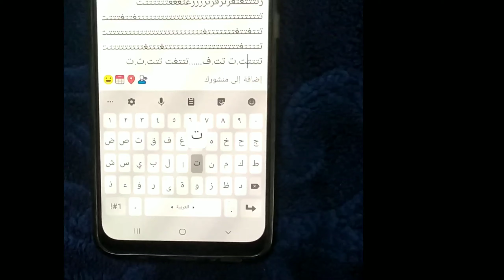جني يتحكم بالموبايل 👻👻😱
مظاهرات ايران,
مظاهرات بغداد,
مظاهرات لبنان,
مظاهرات ايران 2019,
مظاهرات كربلاء,
مظاهرات بغداد اليوم,
مظاهرات ميسان,
مظاهرات يوم,
مظاهرات يوم 25,
مظاهرات يوم ٢٥,
مظاهرات يوم 25 10,
مظاهرات يوم السبت,
مظاهرات يوم الاحد,
مظاهرات يوم ٢٨,
مظاهرات يوم الجمعه 2019,
مظاهرات يوم الاربعاء,
مظاهرات ذي قار,
مظاهرات واسط,
مظاهرات واسط اليوم,
مظاهرات واسط مباشر,
مظاهرات واسط الكوت,
مظاهرات واحد,
مظاهرات واسط قضاء الحي,
مظاهرات واسط الصويره,
مظاهرات واسط 1/10,
مظاهرات واحد اشر,
مظاهرات واسط العزيزية,
مظاهرات مصر,
مظاهرات السويس,
مظاهرات امس,
مظاهرات الجمعة,
مظاهرات ضد السيسي,
مظاهرات فى مصر,
مظاهرات هذا اليوم,
مظاهرات هوسات,
مظاهرات هذا اليوم الجمعه,
مظاهرات هذا الاسبوع,
مظاهرات هذا اليوم في ساحه التحرير,
مظاهرات هونغ كونغ,
مظاهرات هسه مباشر,
مظاهرات هاي السنه,
مظاهرات هنا بغداد,
مظاهرات هذا اليوم في البصره,
مظاهرات نجف,
مظاهرات نيسان,
مظاهرات نجف الاشرف,
مظاهرات نريد وطن,
مظاهرات ناحيه النصر,
مظاهرات نسوية في البصرة,
مظاهرات ناحيه الوحده,
مظاهرات نهروان,
مظاهرات ناحيه كنعان,
مظاهرات نظارات,
مظاهرات مباشر,
مظاهرات ميسان اليوم,
مظاهرات محافظه ميسان,
مظاهرات مباشر اليوم,
مظاهرات ميسان 2019,
مظاهرات ميسان الان,
مظاهرات ميسان مباشر,
م مظاهرات اليوم,
م مظاهرات لبنان,
مظاهرات م,
مظاهرات اليوم فى م,
مظاهرات الي م,
مظاهرات لبنان بنات,
مظاهرات لبنانيه,
مظاهرات لبنان مضحك,
مظاهرات لبنان الان,
مظاهرات لبنان ضحك,
مظاهرات لبنانيات,
مظاهرات لبنان تحشيش,
مظاهرات لبنان البنات,
المظاهرات,
المظاهرات في بغداد,
المظاهرات في العراق,
المظاهرات اليوم,
المظاهرات في لبنان,
المظاهرات الان,
المظاهرات مباشر,
المظاهرات في البصره,
المظاهرات في كربلاء,
المظاهرات العراق,
مظاهرات كربلاء مباشر,
مظاهرات كركوك,
مظاهرات كربلاء الان,
مظاهرات كركوك اليوم,
مظاهرات كربلاء المقدسه,
مظاهرات كربلاء امس,
مظاهرات كربلاء بث مباشر,
مظاهرات كركوك الان,
مظاهرات كوت,
مظاهرات قضاء الرفاعي,
مظاهرات قلعه سكر,
مظاهرات قضاء الشطره,
مظاهرات قضاء المدينه,
مظاهرات قضاء الحمزه الشرقي,
مظاهرات قضاء الدوايه,
مظاهرات قضاء الشاميه,
مظاهرات قضاء النصر,
مظاهرات قضاء الحي,
مظاهرات قضاء الخضر,
مظاهرات في لبنان,
مظاهرات في كربلاء,
مظاهرات في بغداد اليوم,
مظاهرات في البصره,
مظاهرات في ميسان,
مظاهرات في النجف,
مظاهرات في ساحه التحرير,
مظاهرات في ايران 2019,
مظاهرات في الناصريه,
في مظاهرات,
في مظاهرات لبنان,
في مظاهرات بغداد,
في مظاهرات البصره,
في مظاهرات التحرير,
فى مظاهرات اليوم,
في مظاهرات في مصر,
في مظاهرات يوم الجمعه,
في مظاهرات مباشر,
في مظاهرات في مصر حاليا,
مظاهرات غماس,
مظاهرات غماس اليوم,
مظاهرات غدا العراق,
مظاهرات غدا في بغداد,
مظاهرات غد,
مظاهرات غيث التميمي,
مظاهرات غريبة,
مظاهرات غدا الجمعة,
مظاهرات غدا يوم الجمعه,
مظاهرات عبد الوهاب الساعدي,
مظاهرات عراقيه,
مظاهرات علي سمير,
مظاهرات عراقي,
مظاهرات عين التمر,
مظاهرات على جسر الجمهوريه,
مظاهرات عفك,
مظاهرات علي عبد الوهاب الساعدي,
مظاهرات علي الدلفي,
مظاهرات عمان,
مظاهرات ظاهره,
مظاهرات ظهرت,
مظاهرات ظاهرين,
مظاهرات ظهره,
مظاهرات ظفار,
مظاهرات ضحك,
مظاهرات ضد المالكي,
مظاهرات ضد السيسي اليوم,
مظاهرات طلاب,
مظاهرات طلاب العراق,
مظاهرات طالبات,
مظاهرات طويريج,
مظاهرات طلاب المدارس,
مظاهرات طلاب بغداد,
مظاهرات طلاب ميسان,
مظاهرات طلاب ذي قار,
مظاهرات طلاب بابل,
مظاهرات طلاب البصره,
مظاهرات ضد,
مظاهرات صباح اليوم,
مظاهرات صلاح الدين,
مظاهرات صبايا لبنان,
مظاهرات صدام,
مظاهرات صفكات,
مظاهرات صباح اليوم في بغداد,
مظاهرات صباح هذا اليوم,
مظاهرات صلاح الدين قضاء بلد,
مظاهرات سوريا,
مظاهرات صبايا لبنان 2019,
مظاهرات شطره,
مظاهرات شعله,
مظاهرات شهر العاشر,
مظاهرات شلع قلع,
مظاهرات شارع المطار,
مظاهرات شارع حيفا,
مظاهرات شباط 2011,
مظاهرات شهادات العليا,
مظاهرات شارع الفلاح,
مظاهرات شارع الكفاح,
مظاهرات ش 45,
مظاهرات ش ٤٥,
مظاهرات ساحه التحرير مباشر,
مظاهرات سوق الشيوخ,
مظاهرات ساحه التحرير 2019,
مظاهرات سيد مقتدى,
مظاهرات سلميه,
مظاهرات سماوه,
مظاهرات ساحه عدن,
مظاهرات ساحة النسور,
مظاهرات زعفرانيه,
مظاهرات زينه الدليمي,
مظاهرات زعفرانيه اليوم,
مظاهرات زعفرانيه 2019,
مظاهرات زاخو,
مظاهرات زيارة الاربعين,
مظاهرات زواج,
مظاهرات زين المحمداوي,
مظاهرات زعفرانيه اربع شوارع,
مظاهرات زهراء,
مظاهرات رقص,
مظاهرات ردح,
مظاهرات ركص,
مظاهرات رفاعة,
مظاهرات رنين,
مظاهرات روسيا,
مظاهرات رنين تبوني,
مظاهرات رقص ببجي,
مظاهرات رمادي,
مظاهرات رمضان,
مظاهرات ذي قار اليوم,
مظاهرات ذي قار 2019,
مظاهرات ذي قار الان,
مظاهرات ذي قار الحبوبي,
مظاهرات ذي قار سوق الشيوخ,
مظاهرات ذي قار مباشر,
مظاهرات ذي قار الرفاعي,
مظاهرات ذي قار الناصريه,
مظاهرات ذي قار يوم 25,
مظاهرات ديالى,
مظاهرات ديالى اليوم,
مظاهرات دخول الخضراء,
مظاهرات ديالى بعقوبه,
مظاهرات ديالى مباشر,
مظاهرات ديالى بلدروز,
مظاهرات ديالى الان,
مظاهرات ديالى الخالص,
مظاهرات دلي عباس,
مظاهرات دك وركص,
مظاهرات خور الزبير,
مظاهرات خارج العراق,
مظاهرات خان بني سعد,
مظاهرات خضراء,
مظاهرات خان النص,
مظاهرات خريجي,
مظاهرات خمسه وعشرين,
مظاهرات خريجي الشهادات العليا,
مظاهرات خور الزبير اليوم,
مظاهرات خور الزبير 2019,
مظاهرات حي العامل,
مظاهرات حالات واتس اب,
مظاهرات حله,
مظاهرات حاليا,
مظاهرات حزينه,
مظاهرات حي النصر,
مظاهرات حي الجهاد,
مظاهرات حالات واتس,
مظاهرات حله بابل,
مظاهرات حي الخضراء,
مظاهرات جسر ديالى,
مظاهرات جامعة بغداد,
مظاهرات جسر الاحرار,
مظاهرات جامعة المثنى,
مظاهرات جسر الجمهورية,
مظاهرات جامعه بابل,
مظاهرات جامعه الكوفه,
مظاهرات جمعه,
مظاهرات جامعة ديالى,
مظاهرات جسر الثوره,
مظاهرات ثوره العشرين